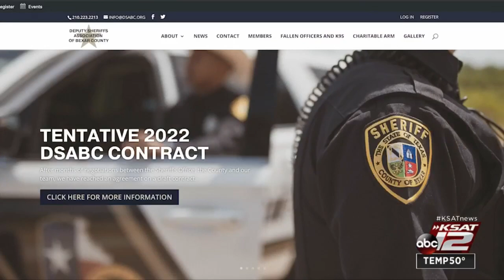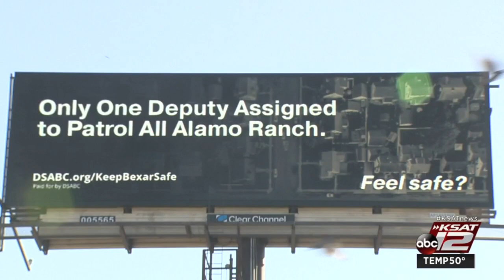Bexar County Sheriff, deputy sheriffs' union at odds over new billboards about lack of patrols i...